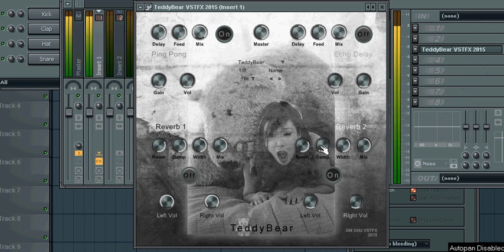TeddyBear VST plugin VSTFX Demo 1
I present my first VST effects, which can provide gains, 2 Reverbs one normal frequency and the two often altered, Ping Pong Delay and Echo all sounds; in format .dll and .exe, enjoy it, free links in the description...
Presento mi primer VST de efectos, con el cual pueden suministrar ganancias (gain), 2 Reverbs uno con frecuencia normal y el segundo con frecuencias alteradas internamente, Ping Pong y Echo Delay a todos sus sonidos; en formato .dll y .exe, disfrútenlo, gratis links en la descripción...